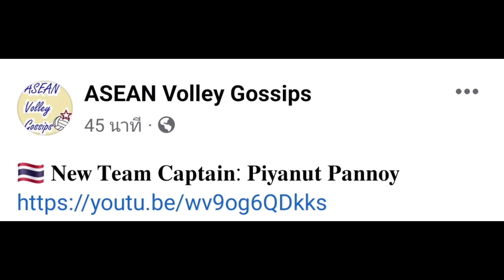สื่อดังเผยเเล้ว ปิยะนุชรับหน้าที่กัปตันทีมสาวไทยลุยซีเกมส์ครั้งนี้ เหมาะสมมาก จะช่วยกระตุ้นน้องๆ